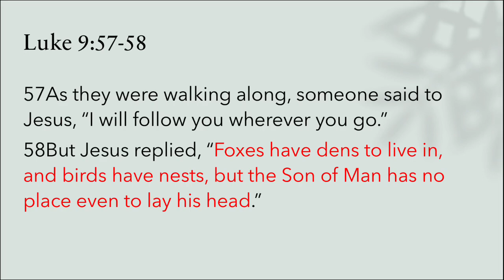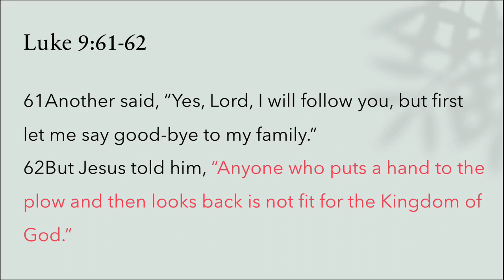Almost Doesn’t Count | Pastor Joel Snipes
Luke 9:57-62
We want to connect with you!

To partner with Rivers of Love you can contribute at